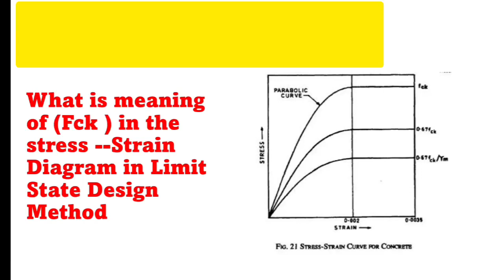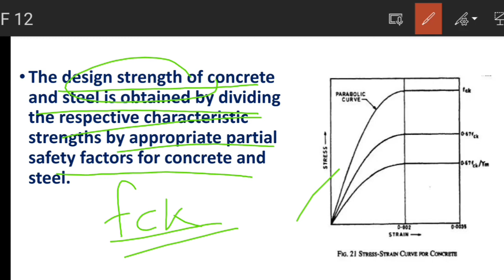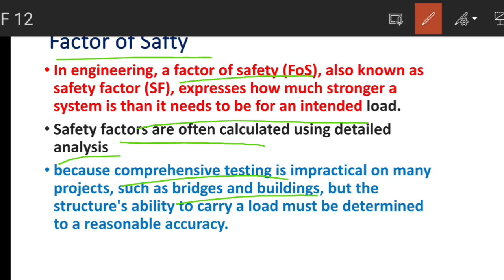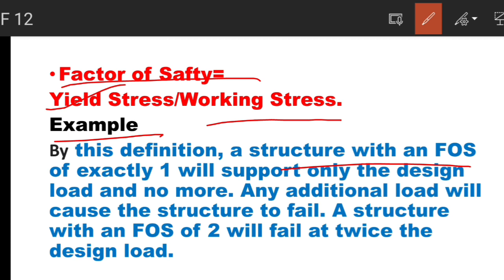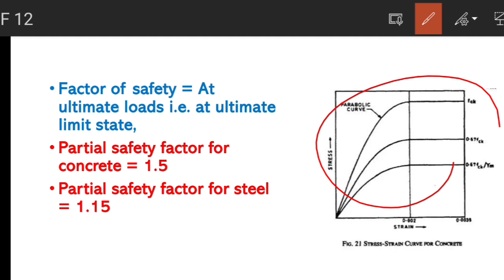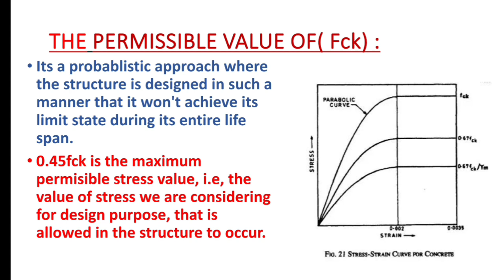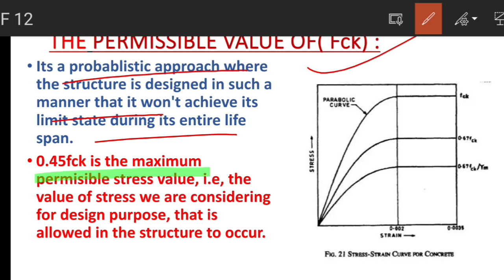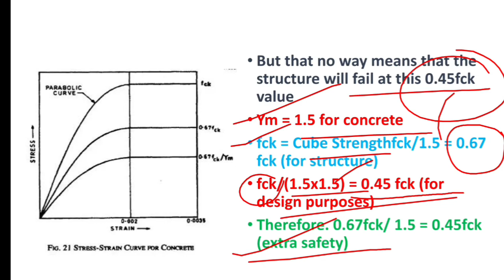How the maximum permissible value of Fck determined?Limit State Design#cstechguruji#civilengineer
How the maximum permissible value of Fck  determined?Limit State Design#cstechguruji#civilengineer | All about Factor of Safety RCC Design|Civil Engineering, Construction Partial factor of safety in Limit state design method